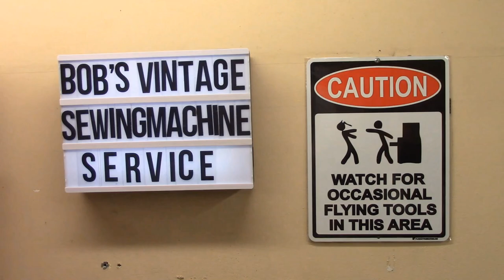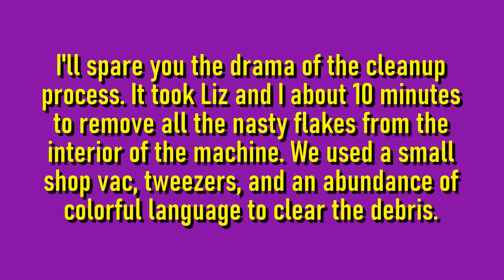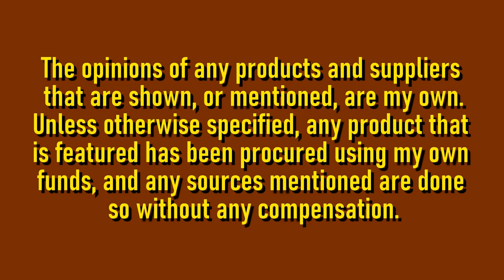More Singer 101 Fun! (electrical stuff this time) Sunday Morning Quickies Ep. 86, June 18, 2023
This week we're going to look at, with the help of a strap wrench, how to remove the motor from a Singer 101 when it doesn't want to come off (a common request lately), I'll show you what's involved in rewiring the motor as well as a pitfall to avoid, and we remove and rewire a lamp assembly.

00:00 Intro and Titles
01:23 Use a strap wrench to remove and replace the motor from a 101
06:49 Rewire a 101 motor plus pitfalls to avoid
17:05 Remove and rewire the lamp assembly
34:47 Final thoughts

SWANLAKE 2PCS Rubber Strap Wrench Set

Heat-Shrink Tubing, 0.13" ID Before Shrink, Vw-1 Rated
McMaster 7856K43
Heat-Shrink Tubing, 0.19" ID Before Shrink, Vw-1 Rated
McMaster 7856K44

I use Stinger Select Primary Wire in 18 gauge for motor and lamp wiring:
SSPW18BK - black
SSPW18RD - red
SSPW18YL - yellow
SSPW18WT - white